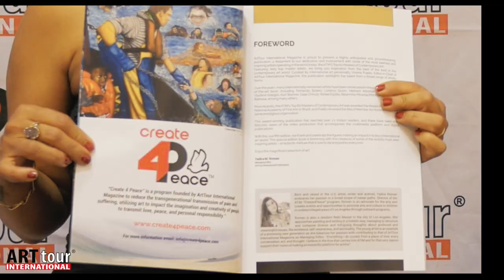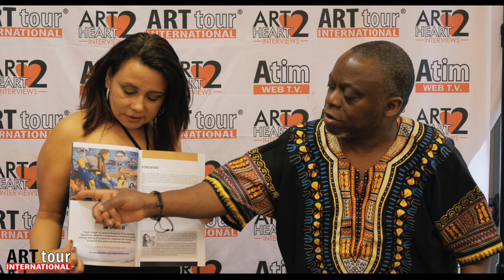Viviana Puello "Art 2 Heart" Interview to Artist O Yemi Tubi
ArtTour International Magazine presents Artist O Yemi Tubi. Enjoy this interview as ATIM Editor-in-Chief, international art personality Viviana Puello shares the story in a heartfelt interview.
Produced by Alan Grimandi.